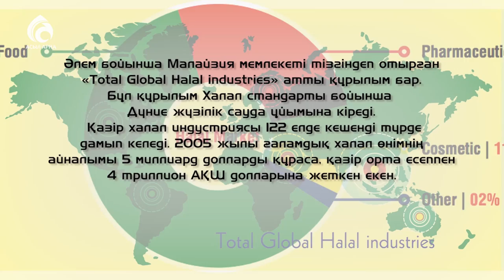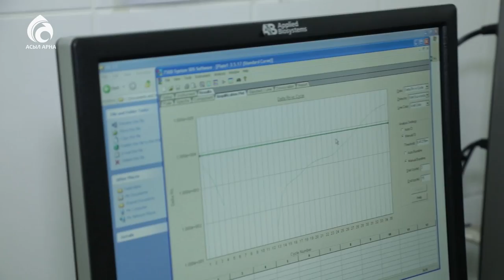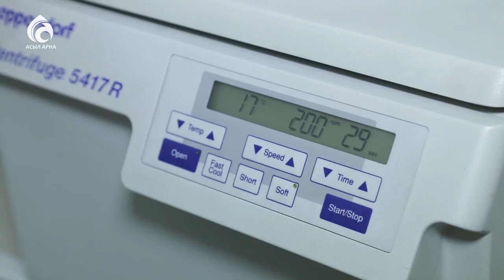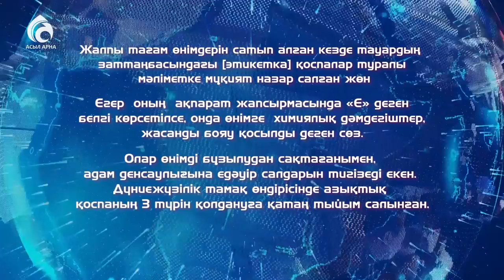Халал өнімдер қалай тексеріледі ? \ Арнайы хабар \ Асыл арна